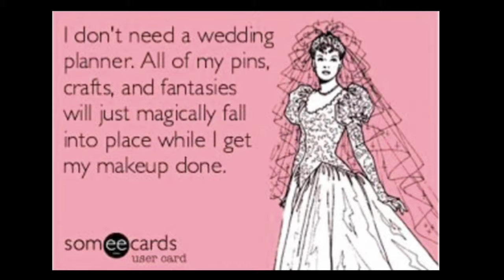DIY Wedding Planning Guide Seed 6 Hiring Vendors Teaser